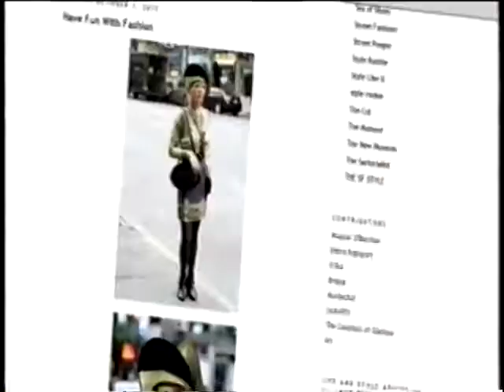Ageless Fashion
Ari Seth Cohen works the streets of New York looking for fashionable elders. What he finds are spirited Women full of life and remember...You dont want to be matchy matchy its boring
Producer Stephen Menick, Editor Scott Newman, Camera Fletcher Johnson